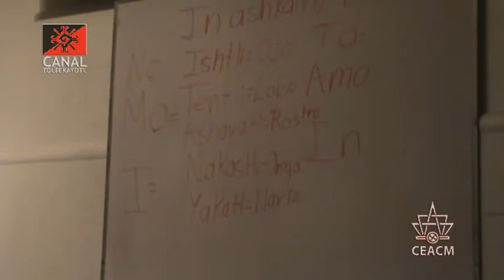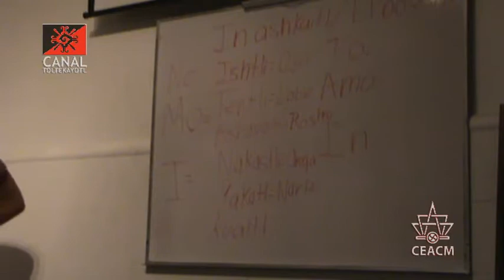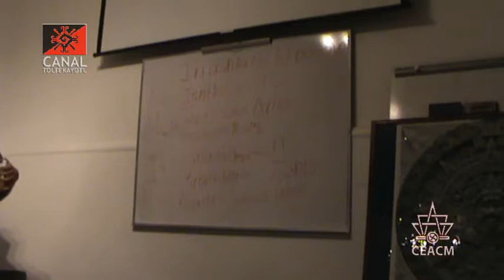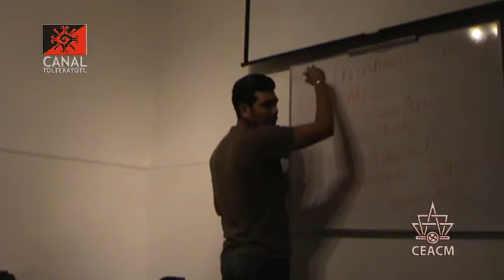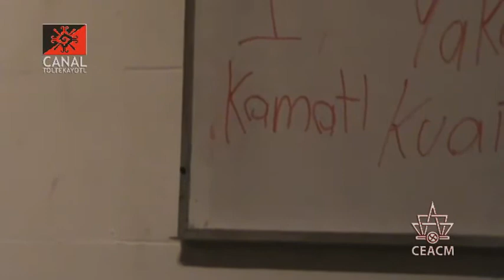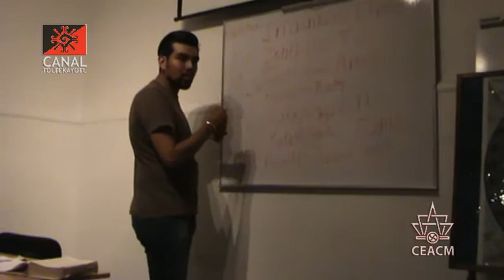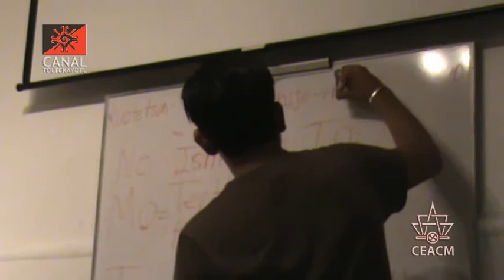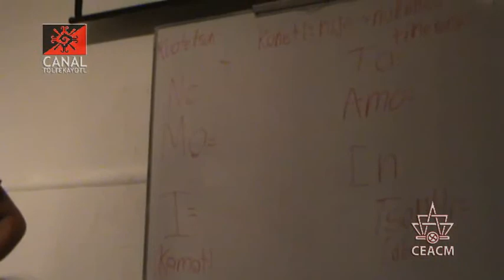CT 05 clase de Nawatl "El Posesivo" impartida por Frank Diaz y Luis Roman desde el CEACM